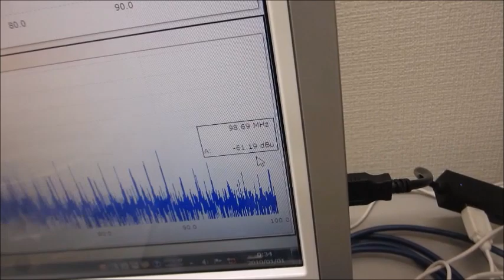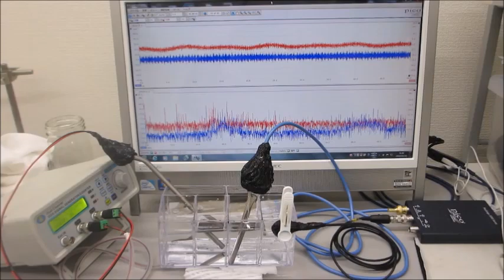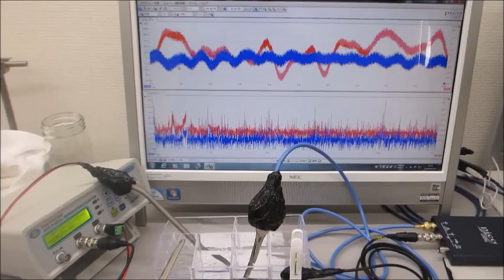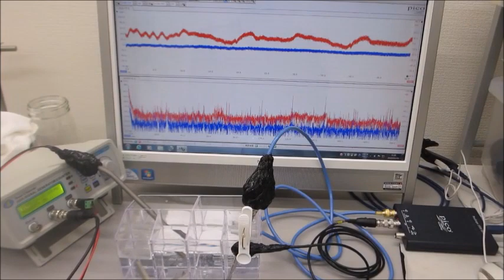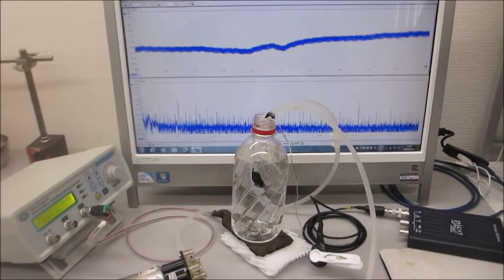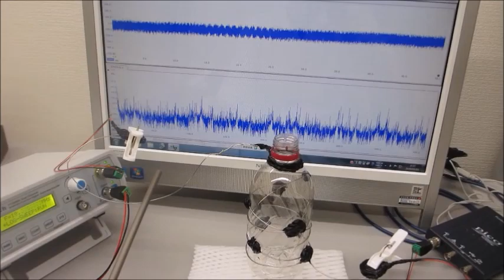‹超音波伝搬特性（音響特性）の分類›に基づいた、オリジナル超音波実験（超音波システム研究所）